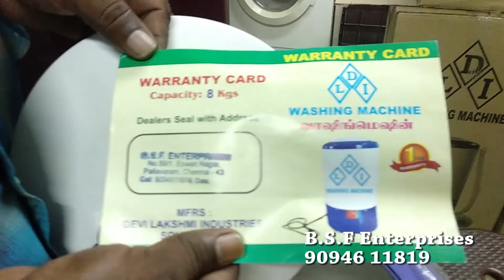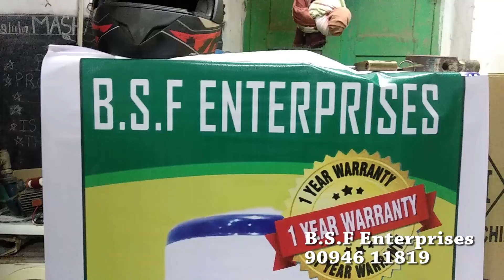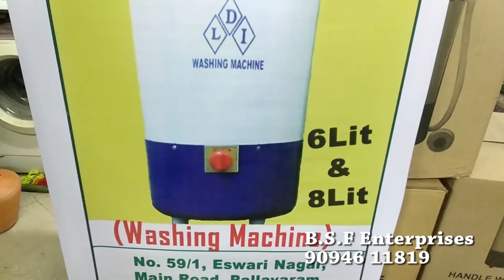2500 ரூபாய்க்கு வாஷிங் மெஷின்!! மிக குறைந்த விலையில்!! washingmachine coimbatore | RVD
Vanakkam makkale. Intha video la namma pakka porathu "2500 Washing Machine".

2500 ரூபாய்க்கு வாஷிங் மிஷின்!! மிக குறைந்த விலையில்!! washingmachine coimbatore| Rajaa Vlogs Diary

B.S.F Enterprises
No. 59/1, Eswari Nagar, Main Road,
Pallavaram, Chennai-43

Instagram offl: Rajaa_vlogs_diary

Instagram personal: itz_me_rajaa